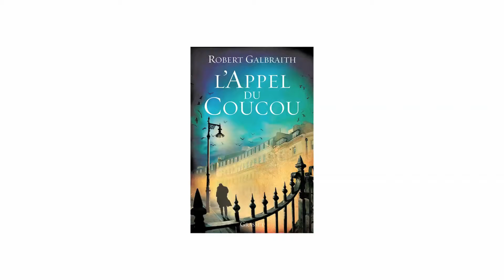Quinze secondes sur... Les polars de Robert Galbraith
Quinze secondes sur... est une rubrique vidéo de la Maison Dubourg qui tente de partager une passion pour un texte en quinze secondes, face caméra.